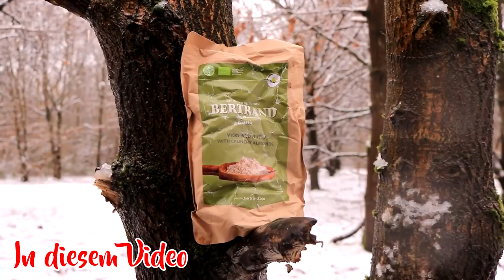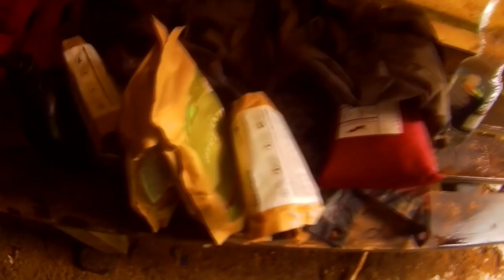SURVIVAL und TREKKING Nahrung 🍲 - Bertrand Bio | Bushcraft Camping Generation Outdoor